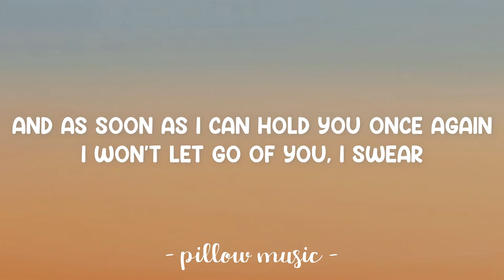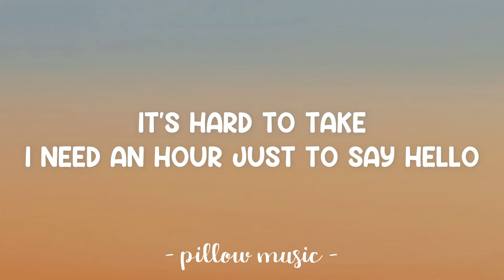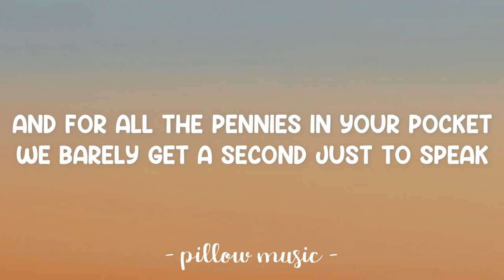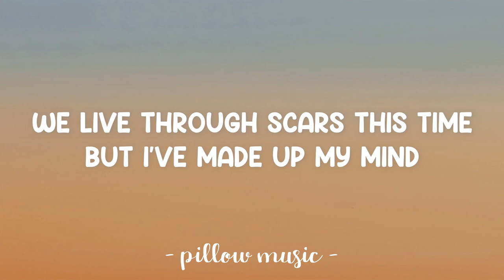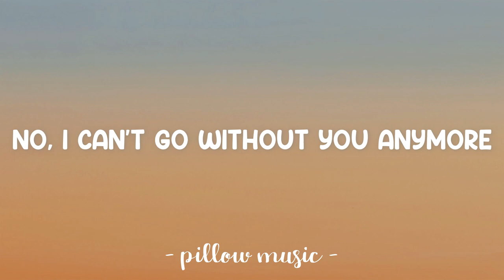Scars - James Bay (Lyrics) 🎵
Lyrics video for "Scars" by James Bay.

You're setting off,
It's time to go, the engine's running
My mind is lost,
We always knew this day was coming
And now it's more frightening than it's ever gonna be

We grow apart,
I watch you on the red horizon
Your lion's heart
Will protect you under stormy skies
And I will always be listening for your laughter and your tears